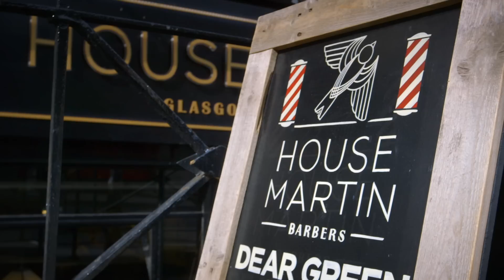Follow The Vikings - Visit to Glasgow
A land filled with rich Viking heritage and remnants of ancient Norse settlements, the connection between Scotland and Scandinavia is a fascinating subject to dive in to. But what happens when a squad of Shetland Vikings descend upon the lively and cosmopolitan city of Glasgow?

This week, a group of ancient Scottish islanders were in the city looking for a spot of pampering and relaxation (cocktails and epic beard trims, anyone?!) before the Follow the Vikings celebrations kick off this September as part of Scotland’s Year of History, Heritage and Archaeology 2017.

Find out what these Viking heroes got up to on their exciting and rambunctious visit to Scotland’s largest city!